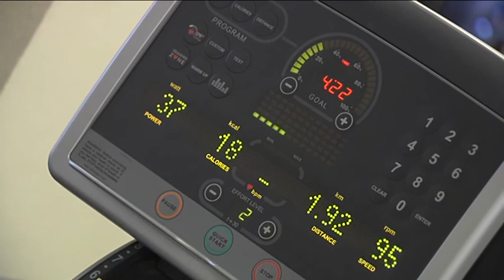ALONSO TRAINNING LANZAROTE (February 2012)